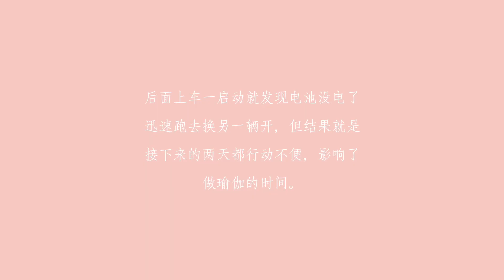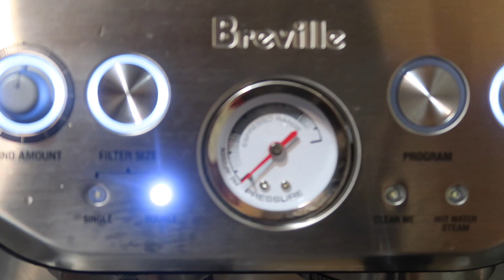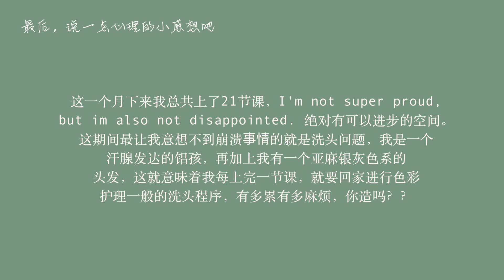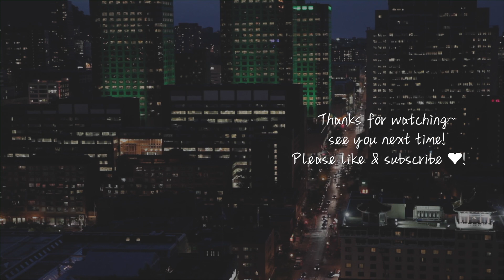三十天瑜伽挑战|能成功吗？！I tried the 30 days Yoga challenge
INS: @eatwithzhangs
B站: @张嘴吃EatwithZhangs